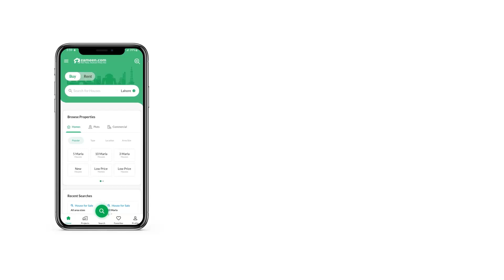5 MARLA RESIDENTIAL PLOT FOR SALE IN BAHRIA TOWN RAWALPINDI